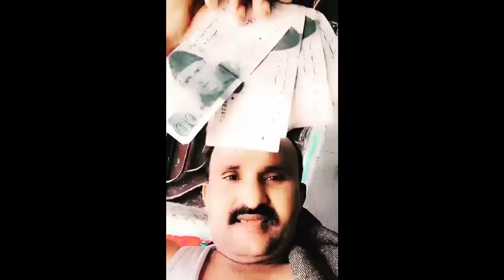Gang Money Meme - Dev Next Level